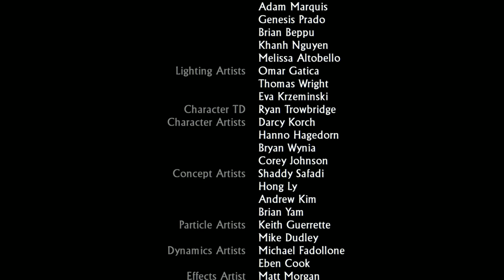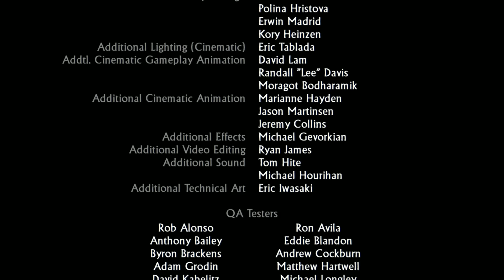Let's Glitch Uncharted 2: Among Thieves Remastered - Part 7 (FINAL)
We DID it! *party horns* we glitched our way through the entire game!